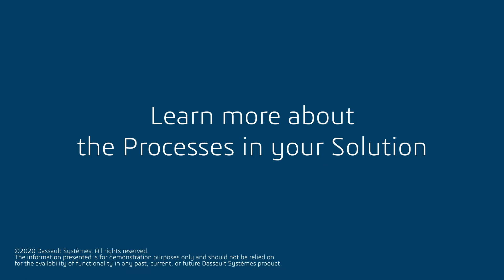Concurrent Equipment Engineering - Dassault Systèmes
Concurrent Equipment Engineering - Dassault Systèmes. Concurrent Equipment Engineering provides the digital continuity needed to manage all engineering, simulation and manufacturing information consistently. It serves to break the information silos between these and other business disciplines, improving collaboration and accelerating the pace of operations.